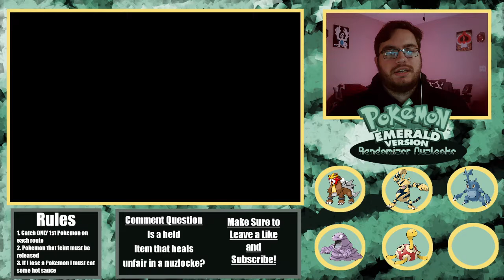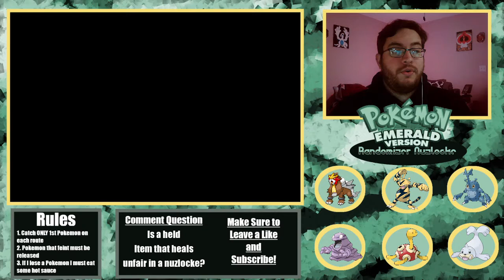Pokémon Emerald Randomizer Nuzlocke Challenge Ep.11 WATSON HAS WHAT?!?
In this next episode of my Emerald Randomizer Nuzlocke Challenge I battle Watson. Will I make it out of this battle without any casualties?

This video is a few days late because my main PC's hard drive failed. So I am operating off an old laptop until it's fixed! Videos will still be out weekly! Regular schedule will be back next week!